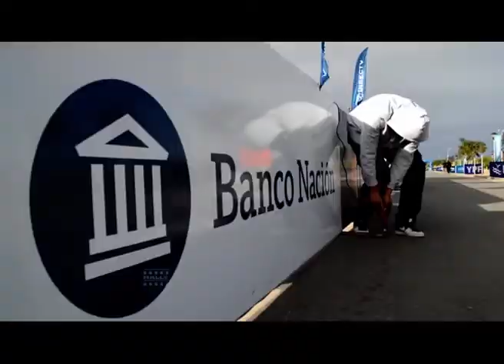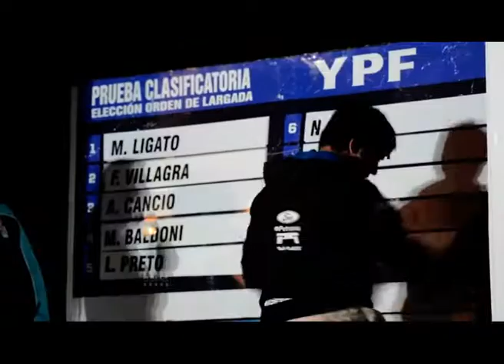COMO ALLA 2º Rally Argentino Cutral Co Neuquen Argentina Bloque 1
Bloque 1 para el Canal América Sports resumen de lo vivido en la comarca petrolera del Rally Argentino con la presencia de mas de 40 autos y los mejores pilotos argentinos, los invitamos a disfrutar de este programa desde la Provincia del Neuquen  Patagonia Argentina. TE RECORDAMOS QUE NOS PODES VISIONAR POR LA PANTALLA DE AMERICA SPORTS TODOS LOS MARTES 21 HS